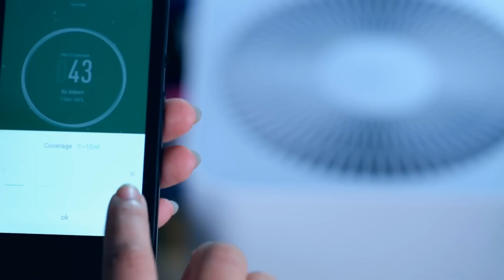Special Events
Users with breathing difficulties, allergies and asthma try out Mi Air Purifier, which has real-time air quality monitoring and Mi Home app smart controls. Does it improve home air quality noticeably? Hear what they have to say.

Mi Air Purifier 2:
- Real-time AQI monitoring, Wi-Fi connectivity
- Mi Home app smart controls (Android and iOS)
- Aerodynamic air vortex, 37m2 (400 sq. ft.) coverage
- 310m3/h Clean Air Delivery Rate (CADR)
- EPA triple-layer filter, removes harmful PM2.5
- 4.8W energy saving, ultra-quiet 30db noise level